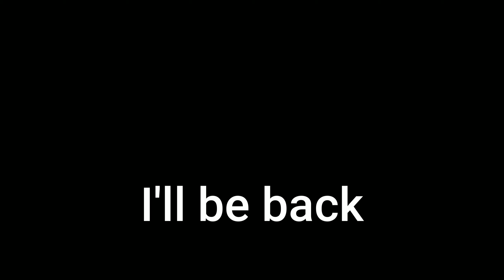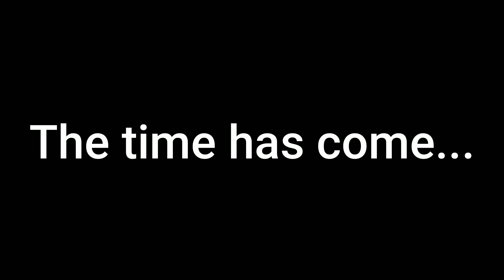Scum in 2022 Fun?